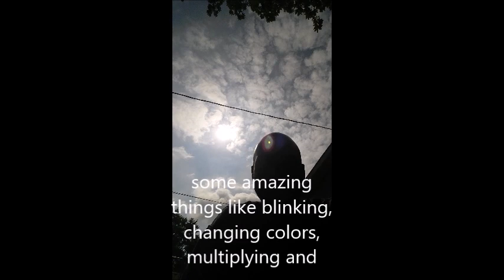Connecting with the Sun + Sun Blinking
Did you know that the Sun is one of, if not the best, source of energy for expanding consciousness?  Did you know that we all have a relationship with the Sun on one level or another?  According to the teachings of Master Dr. Mitchell Gibson (tybro.com), not only can we cultivate a deep relationship with the Sun, but it also can communicate to us.  In this video, I share my first Sun blinks that I was able to capture on camera.  The sun blinking is a common response to someone who has evolved their consciousness and/or deepened their relationship with the Sun.

Facebook Group "Solar Rejuvenation Community" (must have one of the books mentioned or seminar to join)